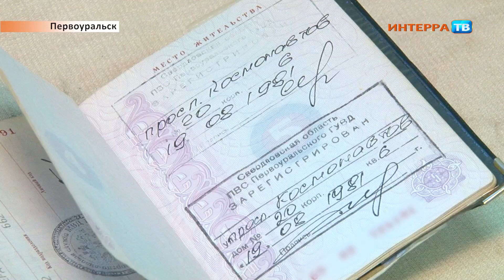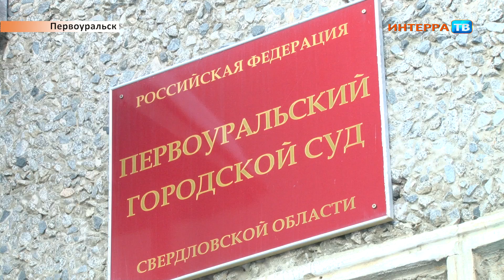Остался без квартиры 29 01 19